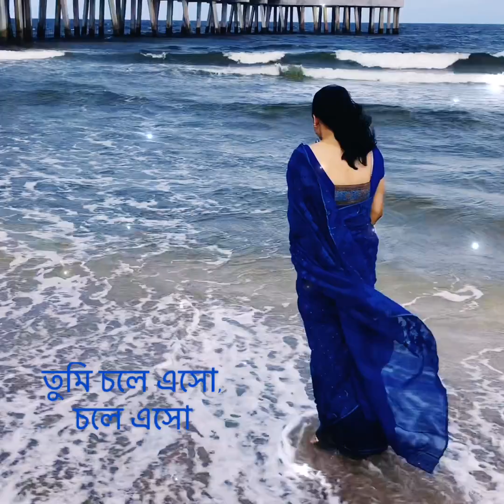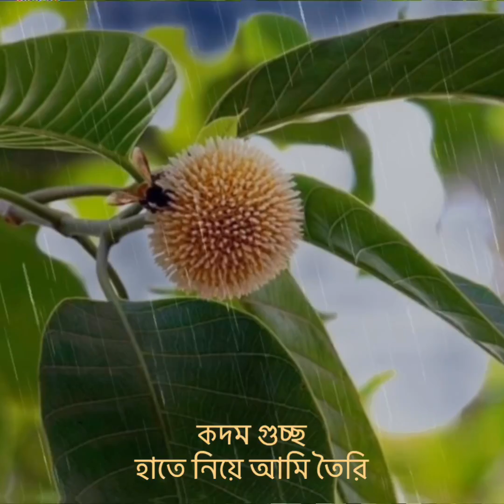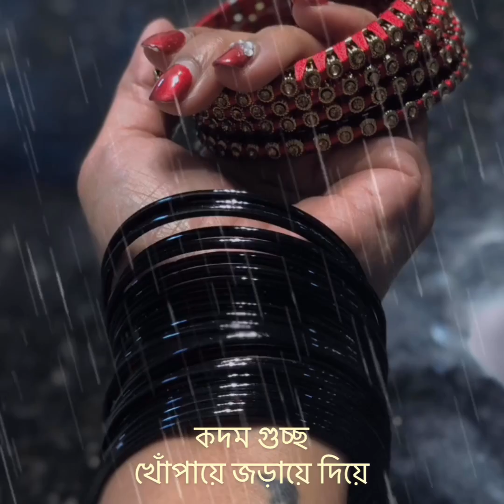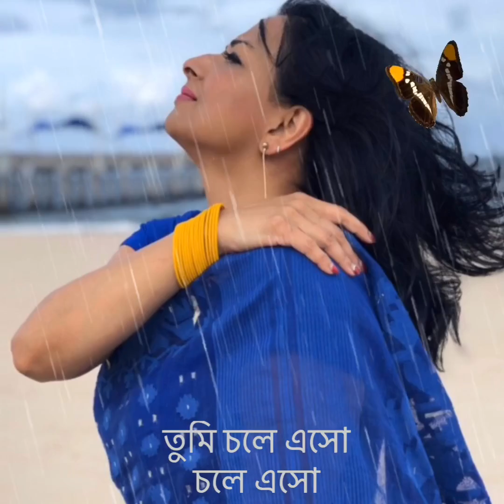Jodi Mon Kade | যদি মন কাঁদে | Shirin Chowdhury I Humayun Ahmed | Shaon | Lyrics [Cover]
My most favorite song! I am a big fan of Humayun Ahmed and have all his books in my collection. Love all his songs, name any of his creation, I am a big fan. My sincere respect to this legend of Bangladesh. S.I.Tutul's music along with Shaon's voice on this original song truly made a very special song.

Have been planning to cover this song for a while. But the emotion brought to this song by Shaon was tremendous. Please accept my apology for this brave attempt to try this song.

Song name: Jodi Mon Kade
Cover singer: Shirin Chowdhury

Original credit:
গীতিকার । হুমায়ুন আহমেদ । সুরকার । এস আই টুটুল
শিল্পী । মেহের আফরোজ শাওন

গানের কথা:

যদি মন কাঁদে
তুমি চলে এসো, চলে এসো
এক বরষায়...

এসো ঝর ঝর বৃষ্টিতে
জল ভরা দৃষ্টিতে
এসো কোমল শ্যামল ছায় ।
এক বরষায়...

যদি মন কাঁদে
এক বরষায়...

যদিও তখন আকাশ থাকবে বৈরি
কদম গুচ্ছ হাতে নিয়ে আমি তৈরি ।।
উতলা আকাশ মেঘে মেঘে হবে কালো
ঝলকে ঝলকে নাচিবে বিজলী আলো
এক বরষায়...

নামিবে আঁধার বেলা ফুরাবার ক্ষণে
মেঘ মল্লা বৃষ্টিরও মনে মনে ।।
কদম গুচ্ছ খোঁপায়ে জড়ায়ে দিয়ে
জল ভরা মাঠে নাচিব তোমায় নিয়ে
এক বরষায়...

যদি মন কাঁদে
এক বরষায়...

🍁 𝗔𝗕𝗢𝗨𝗧 𝗦𝗵𝗶𝗿𝗶𝗻 𝗖𝗵𝗼𝘄𝗱𝗵𝘂𝗿𝘆 𝗖𝗛𝗔𝗡𝗡𝗘𝗟 🍁
Step into the enchanting world of music with Shirin Chowdhury, where lyrical Ghazals meet the spiritual depth of Sufi melodies. I am devoted to weaving soulful tales through Ghazals, Sufi, Soulful, Lalon, Tagore, and Nazrul songs. Join me on a heartfelt journey as we explore the rich melodies and profound lyrics of these timeless genres. 🌟🎵

➟ Jodi Mon Kade I যদি মন কাঁদে I Live I Shirin Chowdhury I Shaon I Humayun Ahmed I Cover [4K]

➟Pyar Ka Pehla Khat I তোমায় আমি ভুলে যাবো I Hindi-Bangla Duo I Amit & Shirin I Tribute Live [HD]

➟Ei Duniya Ekhon to Ar I এই দুনিয়া এখন তো আর I Shirin Chowdhury I 2023 Cover I Mitali Mukherjee [4K]